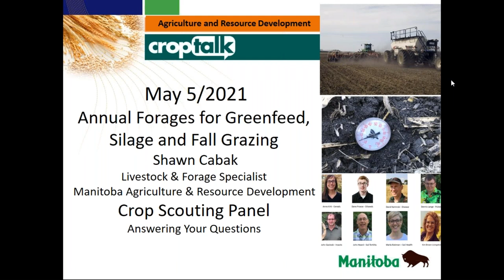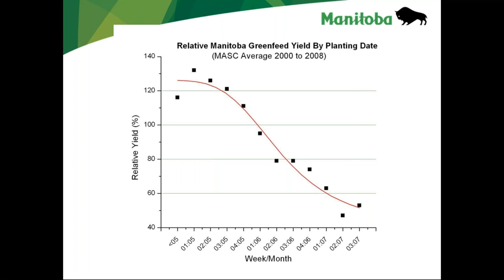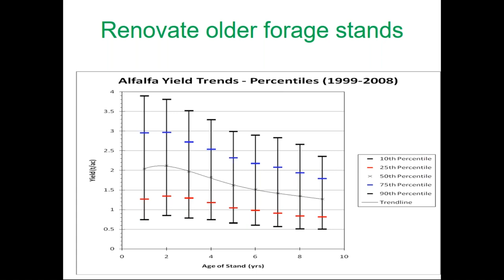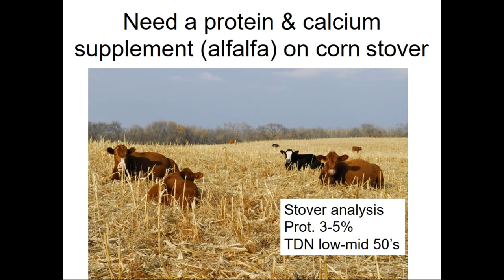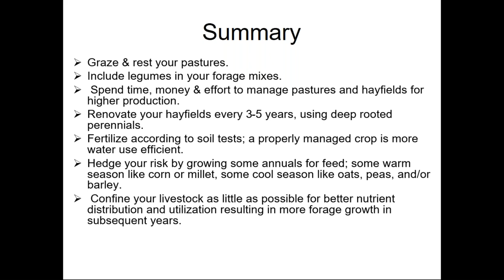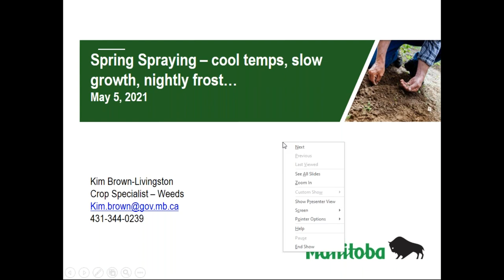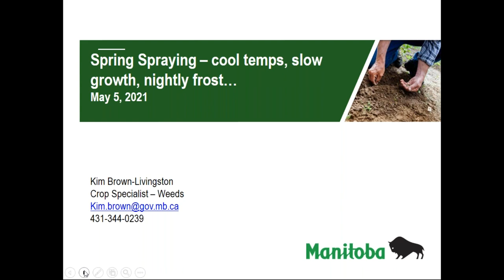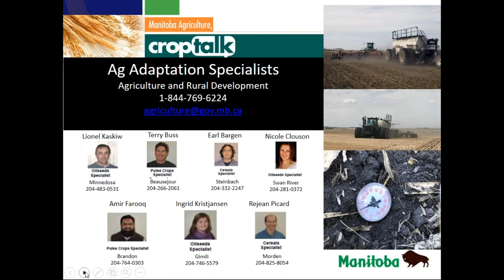CropTalk May 5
Topics covered today:
Annual Forages for Green Feed, Silage and Fall Grazing